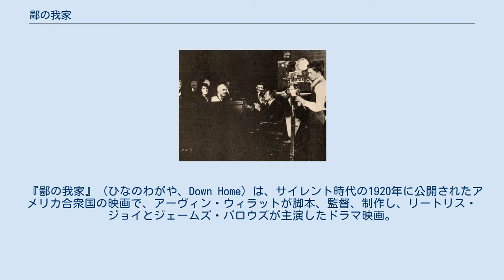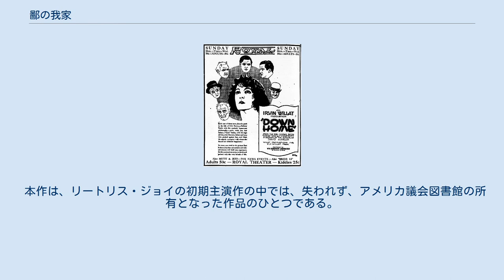鄙の我家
撮影風景。
画面左側前列にリートリス・ジョイとウィリアム・ロバート・ダリーがおり、画面中央には監督アーヴィン・ウィラットがいる。
撮影スタッフが写っているほか、サイレント映画であるにもかかわらず、撮影現場にヴァイオリン奏者（画面中央、ウィラットの背後）が用意されていたことが分かる。
 『鄙の我家』（ひなのわがや、Down Home）は、サイレント時代の1920年に公開されたアメリカ合衆国の映画で、アーヴィン・ウィラットが脚本、監督、制作し、リートリス・ジョイとジェームズ・バロウズが主演したドラマ映画。
ウィラット監督にとっては、独立プロダクションを立ち上げた最初の作品であった。
この作品は、F・N・ウェストコット (F. N. Westcott) の小説『Dabney Todd』を原作としている。
この映画は、独立系の映画配給事業者であったW・W・ホドキンソンによって配給された。
 本作は、リートリス・ジョイの初期主演作の中では、失われず、アメリカ議会図書館の所有となった作品のひとつである。
 本作は、Ioffer.com からDVD化されている。
 ニューイングランドの田舎町で、若い娘ナンスは、飲酒に溺れる父親を支えながら、何とか父の飲酒癖を改めさせようとしていた。
青年ダブニー・トッドは、そんな彼女に思いを寄せていた。